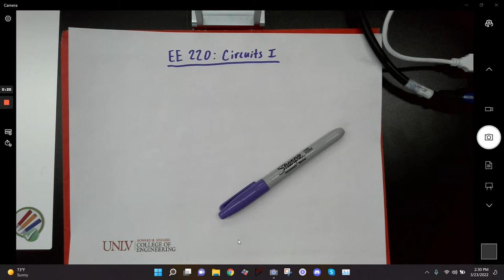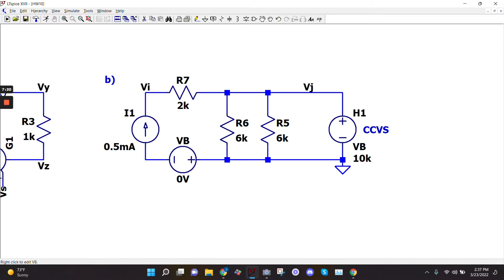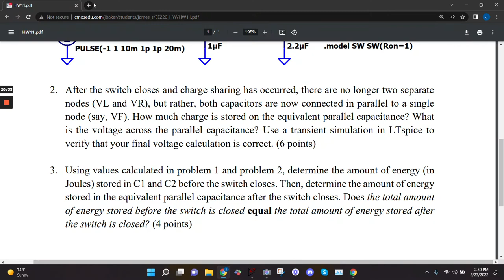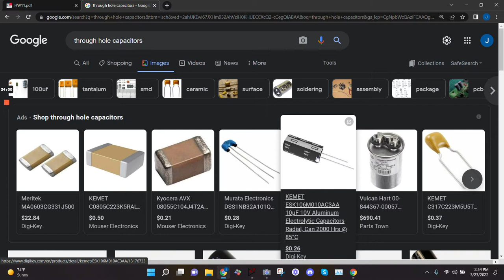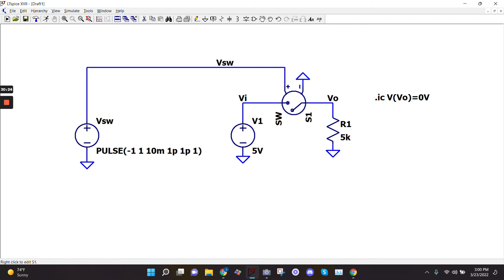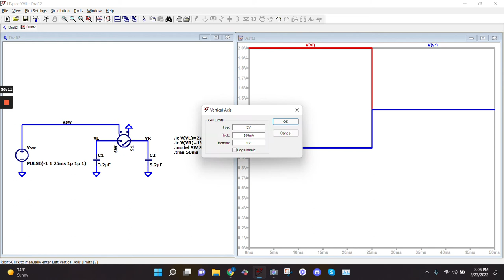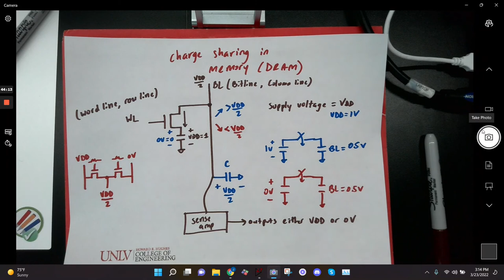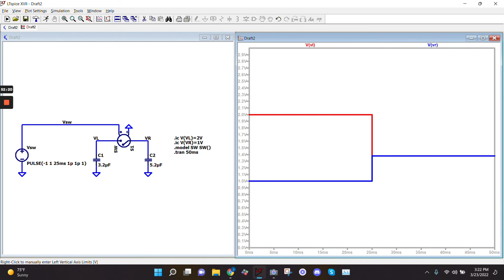EE220 Lecture 14 - Capacitors and Charge Sharing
Continue with capacitors, capacitor energy storage, current, charge sharing.